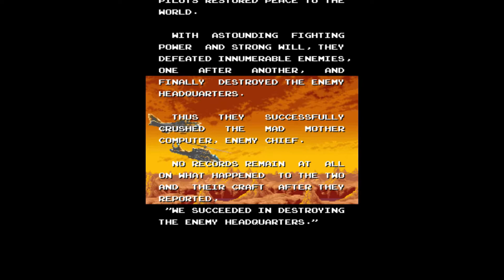AIR DUEL Arcade 1CC IREM 1990 -🎮JORDANI - "GAME NOT OVER" - Capítulo 86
AIR DUEL Arcade 1CC IREM 1990 -🎮JORDANI - "GAME NOT OVER".

Air duel es un juego del género de los sutemups verticales donde podemos elegir entre dos naves posibles, un avión o un helicóptero, que iremos potenciando poco a poco. También disponemos de un botón secundario para lanzar la bomba.

La partida esta dedicada al amigo Aidavid (DAVID HIDALGO).

🕹️Partida jugada utilizando las opciones por defecto, no hice uso de trucos, ni autodisparo, ni savestates. (Default setting – No cheats – No autofire – No savestates – No Tool Assisted).
🔥Versión del Emulador: WolfMame 0.151
🔥Nombre de la Rom: airduel

✔️La .inp de la partida del vídeo la podéis descargar del siguiente enlace:

Un saludo.